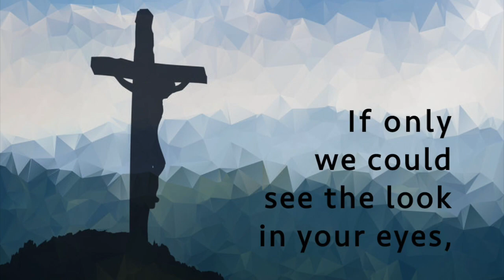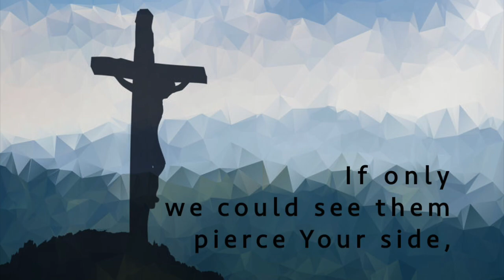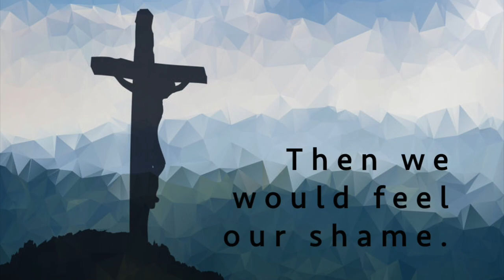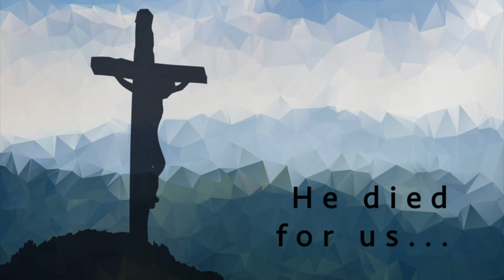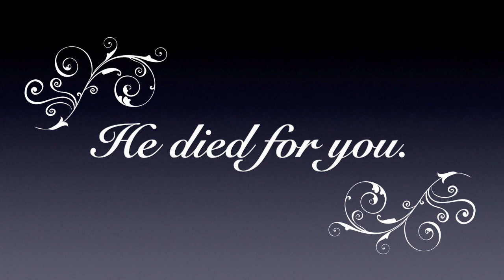If Only - Text and Music by Michael P. Schneider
This is a recording of If Only, a song composed by Michael P. Schneider. David Gilson is the tenor, with Michael Schneider on the piano.

Text for If Only

If only we could see You on the cross,
then we would understand.

If only we could see the look in your eyes
We would feel your love.

If only we could see them pierce your side
Then we would feel your pain!

If only we could hear your cry as you die
then we would feel our shame!

He died for us so that our sins may be forgiven,
He died for us to show the wondrous love He has for all the world.

He died for us…